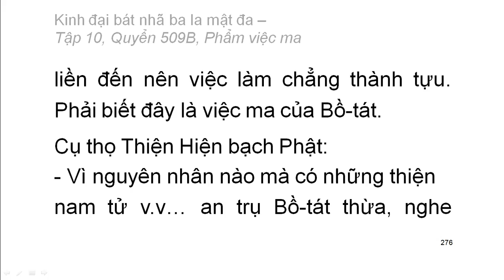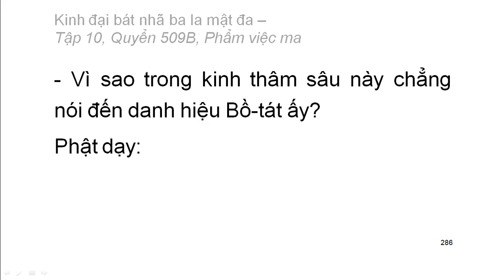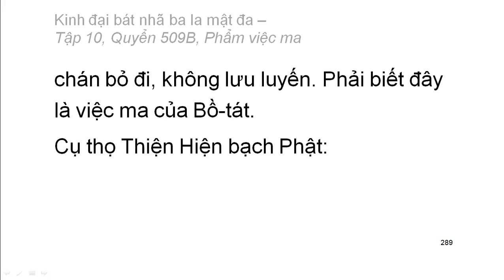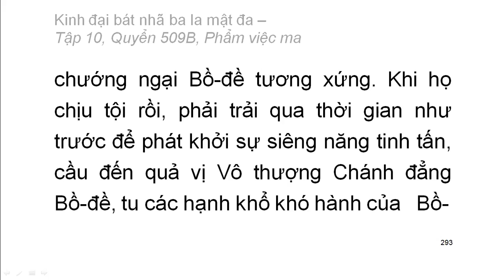600 quyển Kinh Đại Bát Nhã Ba La Mật Đa: Quyển .../600 (tiếp) (đọc lần 2) (rất hay)